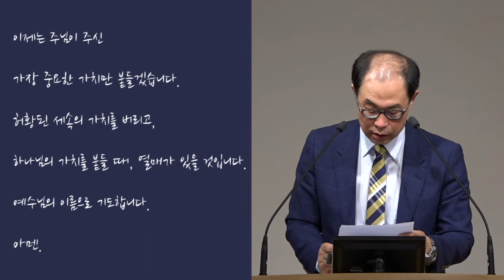[7차 특새14] 좋은 것도 버리는데, 나쁜 것을 못 버리나?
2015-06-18 / 제7차 특별새벽기도 / 욥기 27장 1-12절 / 전병욱 목사